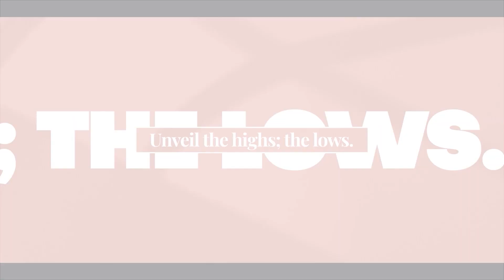Episode 10: World Changers Are Not Appreciated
World changers are committed to creating meaningful missions, serving others, and bringing about a chain of goodness in humanity. However, when you decide to go that route, the door to persecution may open and stop you from living out this call. Join Mary Grothe as she talks about world changers and why they are not appreciated.